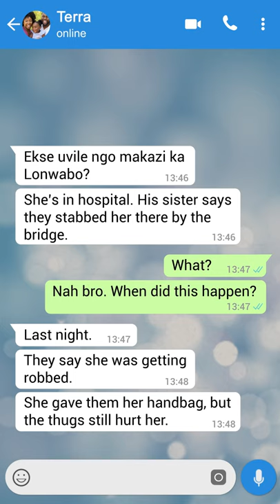Shine a light on the destruction of public property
Criminals often steal the bulbs in our street lights as it is easier for them to  target vulnerable victims. By reporting acts of vandalism, we can reduce crime and keep our community safe.

The cost of vandalism is higher than you think.

ReportVandalismCT on 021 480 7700